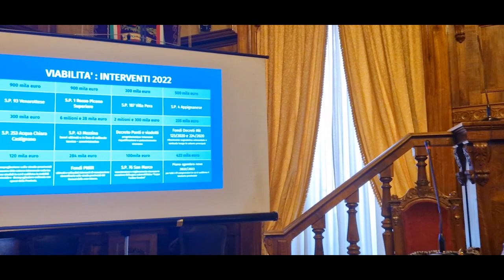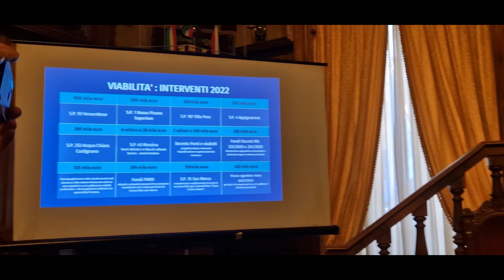Il presidente Sergio Loggi illustra i punti salienti del bilancio provinciale 2022